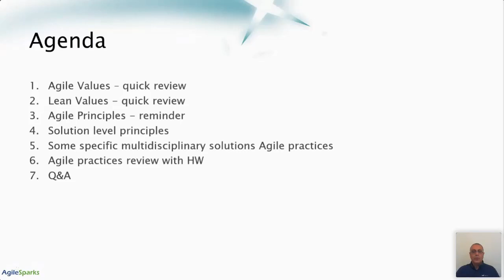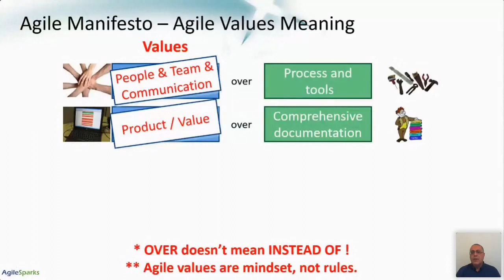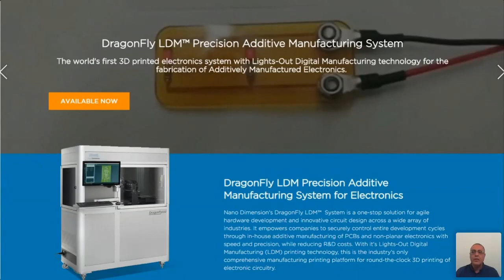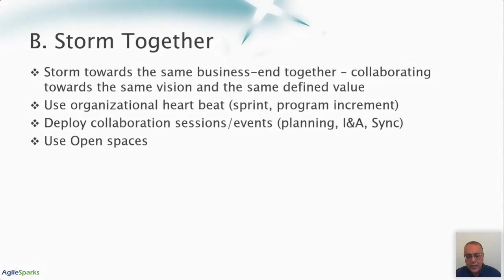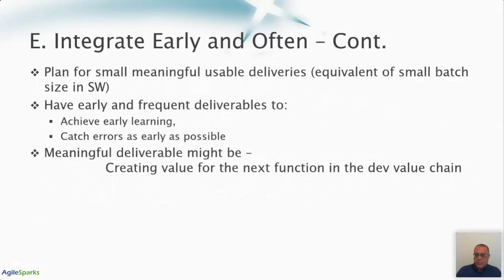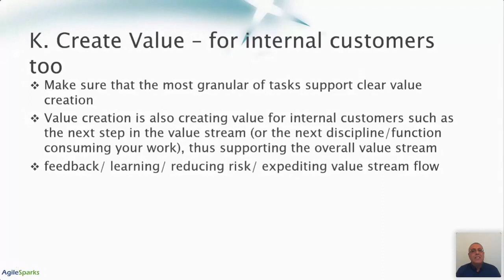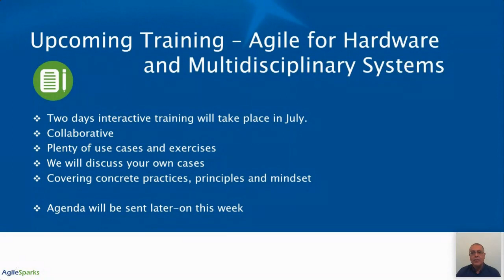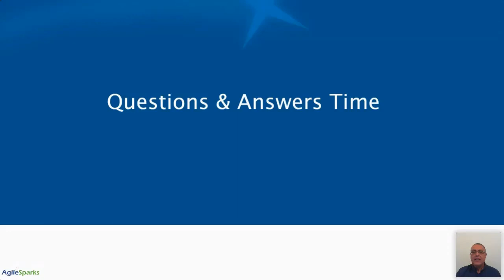Agile for hardware and multidisciplinary domains solutions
In this webinar we will specifically discuss how we can practice Agile and Lean with multidisciplinary domains solutions consisting development of hardware, mechanical systems, chemical engineering, UX, practical research and other engineering domains, no matter if software is or isn't part of the solution.
The roots of the Lean-Agile thinking are in manufacturing and general management. However, sometimes, Lean-Agile is associated with software development only. Some organizations exclude anything that is not software development from their Lean-Agile transformation effort, compromising Agility and hurting their overall organization progress towards Agility. Reality is that any engineering domain other than software development can highly benefit from Lean-Agile management. In fact, the Lean-Agile ORG has been proven far more effective and Lean-Agile practices have been practiced and proven beneficial even with business domains - such as HR, marketing and sales.